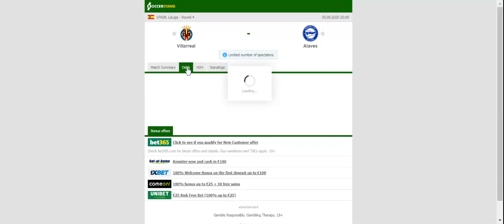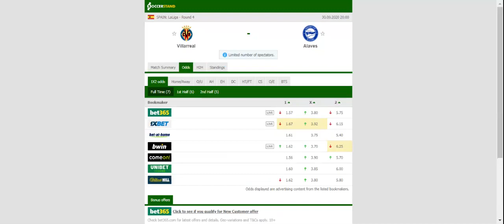VILLARREAL VS ALAVES PREDICTION & BETTING TIPS - 30/09/2020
2021 college football predictions,
2019 college football predictions,
2020 ncaa football predictions,
nc state football predictions 2020,
2020 nebraska football predictions,
2020 uga football predictions,
10 football predictions 2020,
football songs,
football vines,
football skills,
football daily,
football games,
football khela,
football live,
football pump up,
football anime,
football analysis,
football asmr,
football agility drills,
football american,
football academy,
football anthem,
football boots,
football big hits,
football bloopers,
r/b football,
f c b football,
mattyb football,
s.a.b football,
football chants,